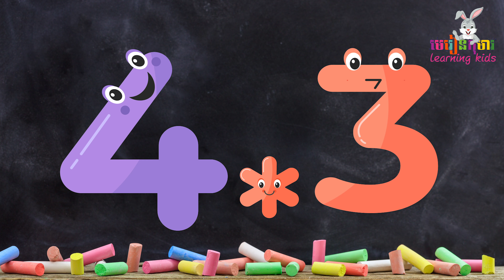រៀនមេគុណ៤ | រៀនសូត្រមេលេខ | Learning Kids មេរៀនកុមារ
ឧបត្ថម្ភ ម្ចាស់ផលិតវិដេអូ៖
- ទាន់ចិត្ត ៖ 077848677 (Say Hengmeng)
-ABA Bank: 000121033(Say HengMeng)